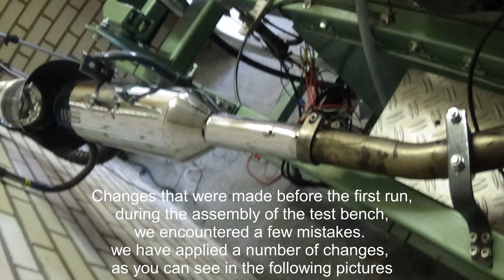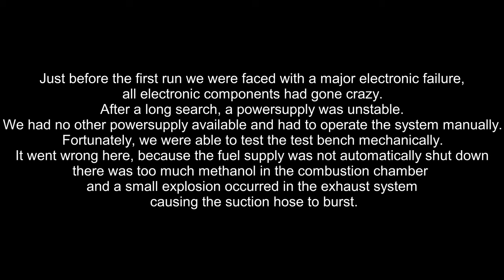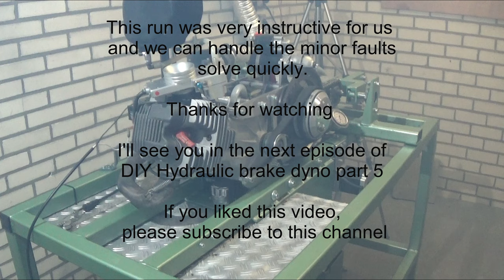Brake Dynamometer part 4. Hydraulisch gebremster Prüfstand für Grasbahn-, Speedway- und Motoren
How I built a Hydraulic Brake Dynamometer , and my first experiences with this Dyno.
My home-built hydraulic dynamometer is microprocessor controlled.
the brake part designed by me is also completely provided by a microprocessor.
For the throttle valve we used a Nema 17 stepper motor with a Pololu Tic 825 controller for the hydraulic valve operated by the Yourdyno.

Mijn  thuis gebouwde hydraulische dynamometer wordt microprocessor geregelt.
het  door mij ontworpen remgedeelte wordt ook volledig door een microprocessor.Voor de gasschuif hebben we een Nema 17 stappenmotor gebruikt met een Pololu Tic 825 controller  de hydraulic valve wordt geregeld  door the Yourdyno.

mein selbstgebauter hydraulischer dynamometer ist mikroprozessorgesteuert.
Der von mir entworfene Bremsabschnitt wird ebenfalls vollständig von einem Mikroprozessor gesteuert.